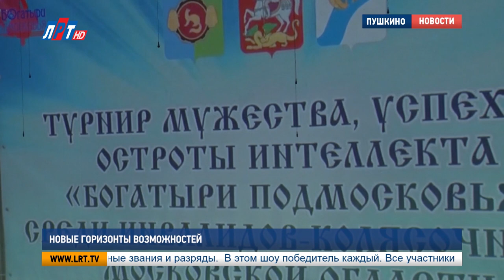Новые горизонты возможностей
«Новые горизонты возможностей». Необычная шоу-программа под таким названием собрала в Пушкинском районе сильных духом людей. Тех, кого не сломила судьба. Участники мероприятия – инвалиды-колясочники, которые смогли преодолеть себя. Активисты областной общественной организации инвалидов «Колесница» на сцене показали свои таланты.

Быть крутым баскетболистом можно, даже если у тебя ограниченные возможности здоровья. Это доказывает единственная в регионе баскетбольная команда на колясках из Люберец. На протяжении пяти лет спорт помогает парням справиться со всеми жизненными сложностями.

Александр Чувашев, участник шоу-программы, г.о. Люберцы:
"Это адаптивный спорт, для людей, которые уже имеют травмы, инвалидность. Таким образом, они могут активизироваться, социализироваться, реабилитироваться. Восстановить свои функции. В том числе, и социальные: взаимодействие е с партнером, работа в команде. Поездки, самостоятельность, всё это развивается.."

В необычной шоу-программе колясочники показали навыки активного образа жизни, творчество и параолимпийские виды спорта. 17 участников, 12 из которых - жители столичного региона, удивили зрителей своими способностями. Многие из них имеют спортивные звания и разряды.

Алексей Маринич, участник шоу-программы, г. Электросталь:
"Чемпион Подмосковья 2018, Чемпион Подмосковья 2019 по армреслингу. Сила воли. Я уже 13 лет сижу на коляске. Не отчаиваюсь, везде выступаю. Куда только не езжу. Сложности во всем есть. Это, конечно, всё долго, трудоемко. Всё-таки надо знать, как это делать. Не дай Бог порвать связки или сломать руку.."

«Новые горизонты возможностей» - это продолжение знаменитого фестиваля «Богатыри Подмосковья». Шоу-программа инвалидов-колясочников пока уникальна в своем роде.

Игорь Гундеров, организатор шоу-программы:
"Это первый такой опыт вообще, в Российской Федерации. Думаю, что буду продолжать. Хотелось бы и дальше развивать, гастролировать, тиражировать. Я планирую показать эту программу на премии губернатора «Наше Подмосковье».."

В этом шоу победитель каждый. Все участники получили подарки от Министерства социального развития Московской области и администрации Пушкинского района.

Анна Троян,